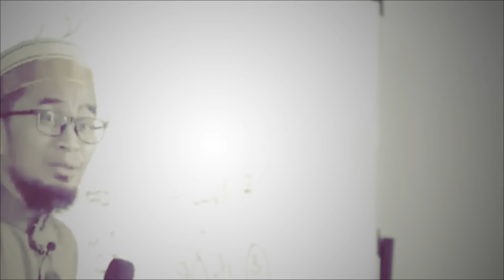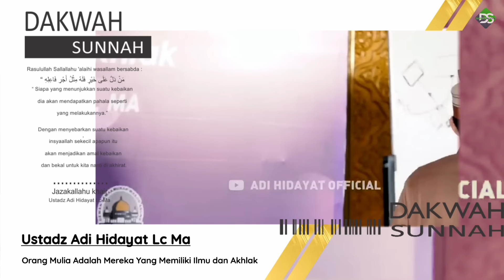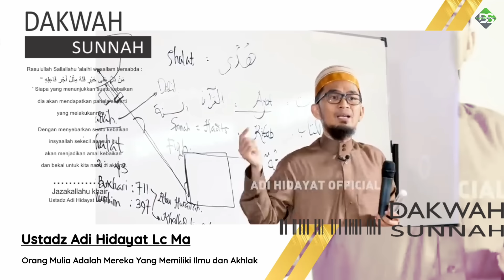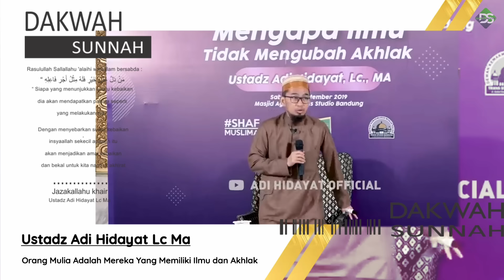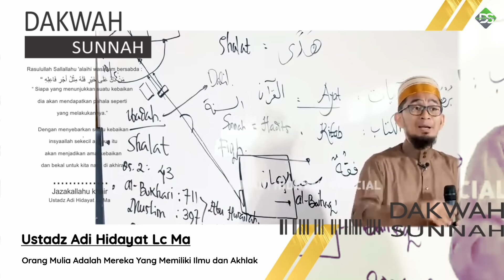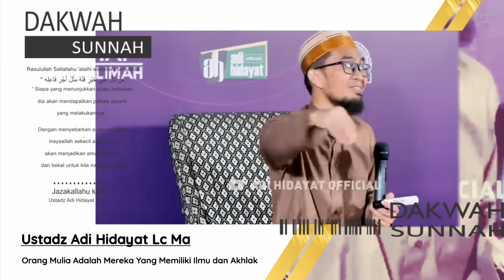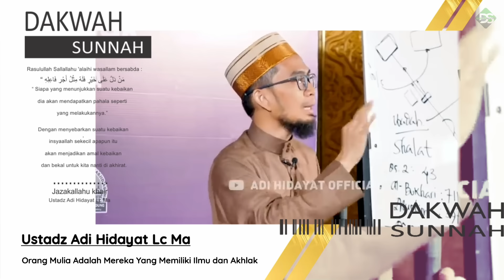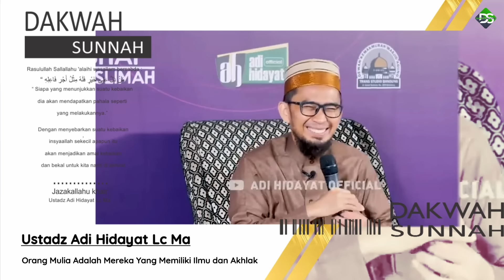Orang MULIA Adalah Mereka Yang BERILMU Dan BERADAB | Ustadz Adi Hidayat Lc Ma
Jazakallahu khair